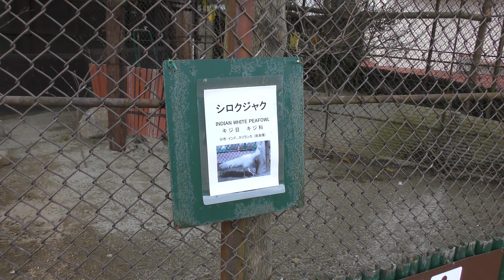シロクジャク (那須ワールドモンキーパーク) 2018年12月7日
シロクジャク (那須ワールドモンキーパーク)

□ インドクジャク
英名：Common peafowl
学名：Pavo cristatus

□ シロクジャク
英名：White peafowl
学名：Pavo cristatus (leucism)

■ 撮影場所
那須ワールドモンキーパーク (栃木県)
Nasu World Monkey Park